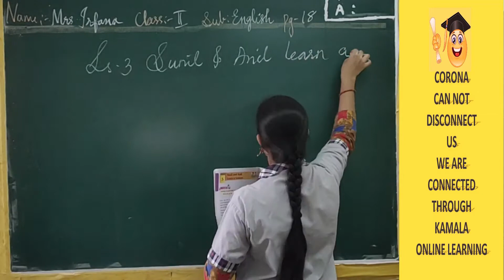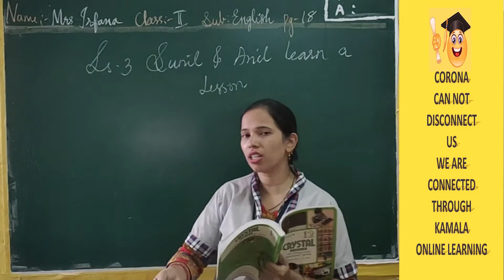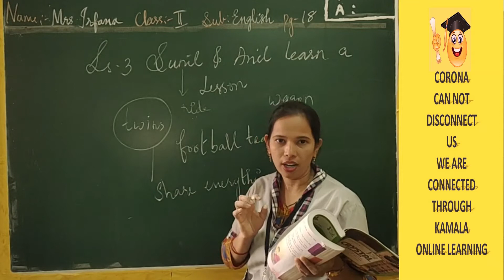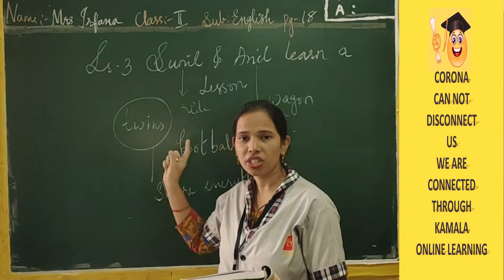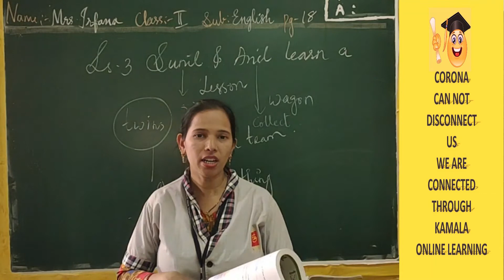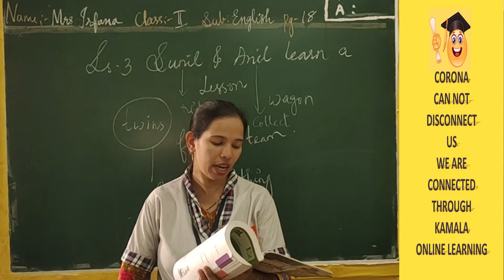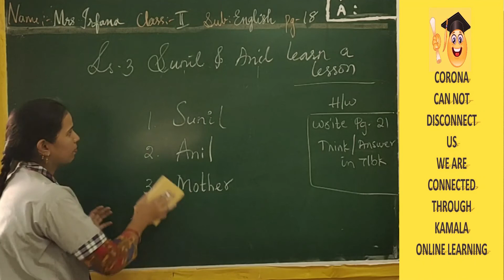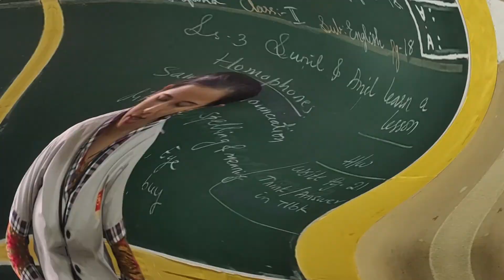2ND_CLASS_ENGLISH_SEM1_LS3_PT1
kamalaonlineprogram
Hello Children!
Good Luck!
HAPPY LEARNING!